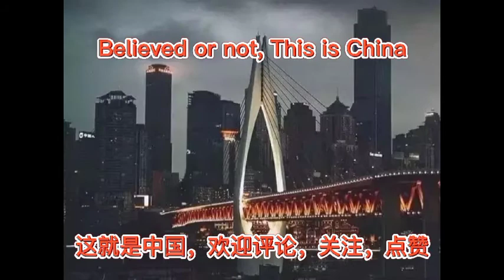Belived it or not,This is China. Beidou Navigation Satellite System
On September 27, the Beidou Navigation Satellite System 2021 Summit forum was successfully held in Beijing.